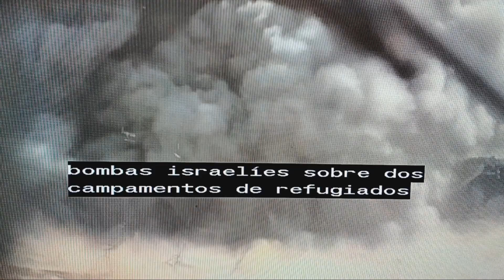Hay esperanza para rehenes secuestrados por Hamas.